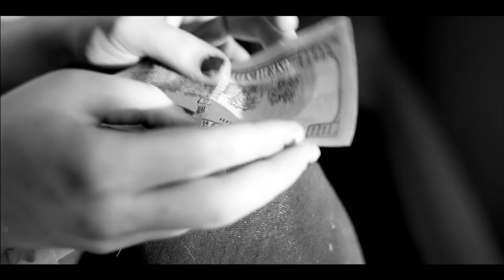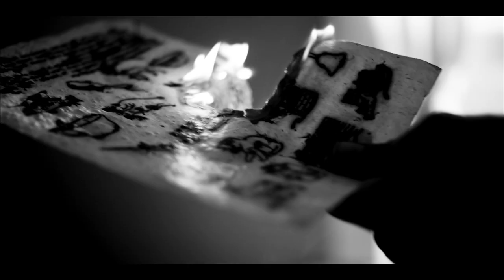Icky Blossoms - Perfect Vision (Official Music Video)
Through A Glass Productions
Director:           Icky Blossoms
Producers:   Tessa Wedberg, Tory Lenosky
Cast:   Jake Dunwoody, Emma Penrose
Director of Photography:     Jeremy Osbern
Production Designer: Derek Pressnall
Art Director :   Greg Berger
Props:    Greg Place
Key Prod Assistant: Alex Lenosky
Production Assistants:  Dereck Higgins, Dominic Ciafalo, Mason Kenton, Emma Penrose, Isaac Reilly
HMU:    Chevy Kozisek
BTS:    Nicholas O'Bradovich
Gaffer:   Nate Selee
DIT:            Logan Gee
Colorist:           Corey Hart
Editors:    Nik Fackler & Derek Pressnall
Asst Editor:   Jon Tvrdik
Special Thanks :      Nick Rowley, Carol Schrader, Tracie McPherson @ Habitat for Humanity of Omaha, Chery Griffin, Wes Clowers, Kjell Peterson, Gray Krauss Stratford Des Rochers LLP

Icky Blossoms' self-titled debut album is available in stores and online. Visit Saddle Creek's online store to purchase the record on vinyl, CD or the "I Want It All" bundle which includes the album on exclusive colored vinyl, a limited 7" and more